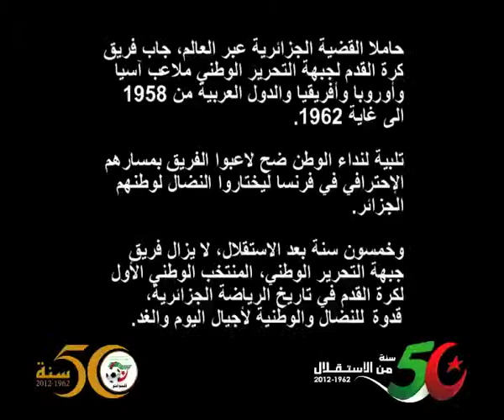Wataniya Telecom Algeria / Nedjma En Flag (2012)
BRIEF

To develop a TVC to encourage the Algerian national team, that Nedjma sponsors, for participating in the qualifying of CAN 2013 and WC 2014.

SOLUTION

In 2012 we celebrated the 50th anniversary of the independence of Algeria, so we asked the first national football team that was formed just after Algeria's Independence to take part in the TVC ads and show their encouragement towards the actual Algerian national team.

RESULT

Presence of a huge fan base on social media sites such as YouTube and Facebook.
This led Nedjma to be the first page on Facebook with more than 300K fans.